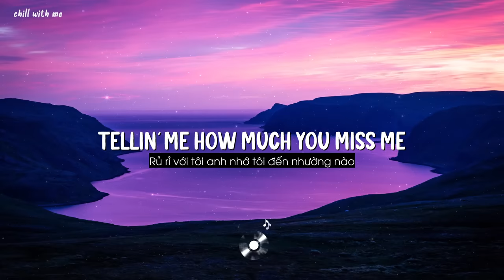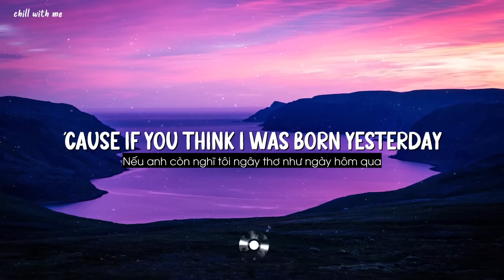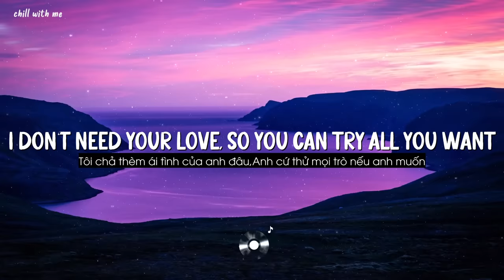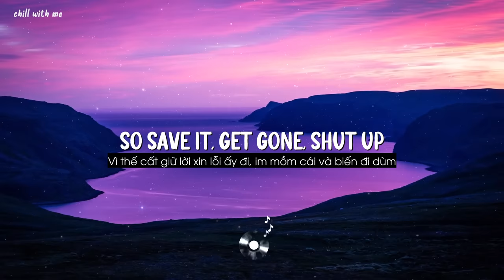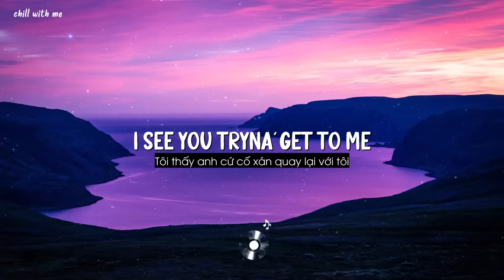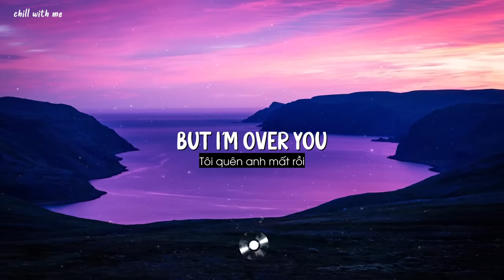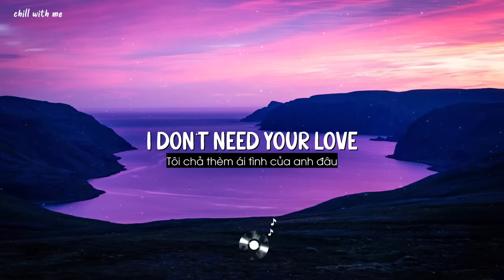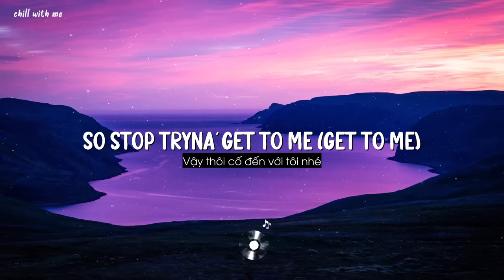IDGAF - Dua Lipa [Lyrics/Vietsub]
IDGAF - Dua Lipa [Lyrics/Vietsub]chillwithme